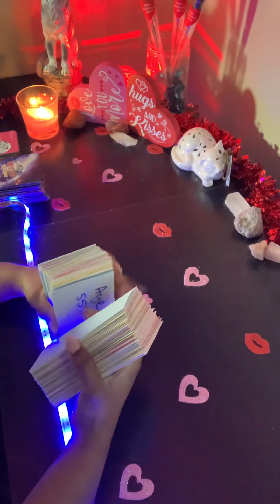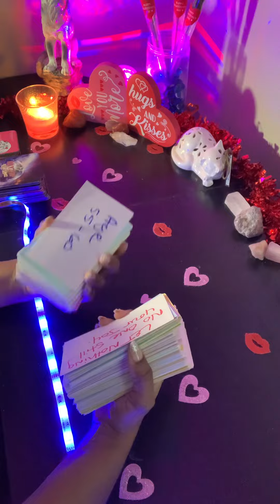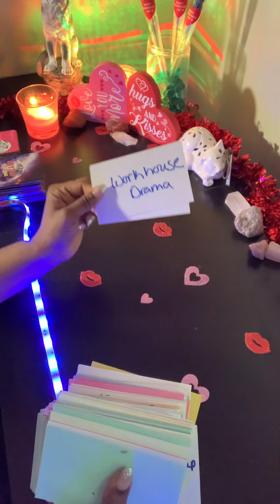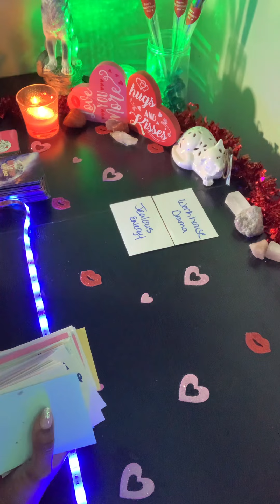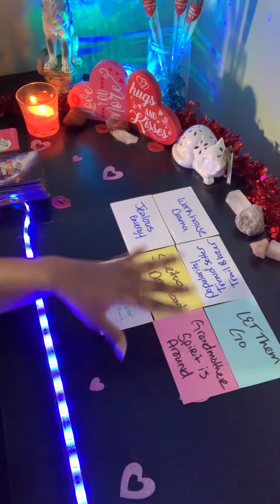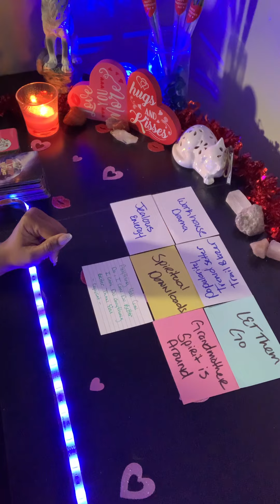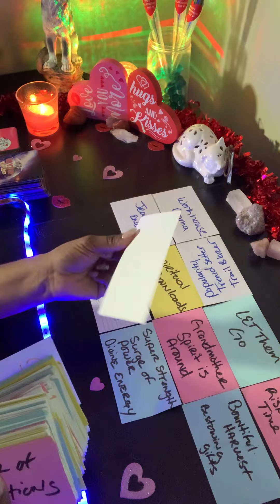WORKHOUSE DRAMA🤯 THEY WILL FACE ROMAN & SLIM SHADY⛈️⚰️👋🏽🎤